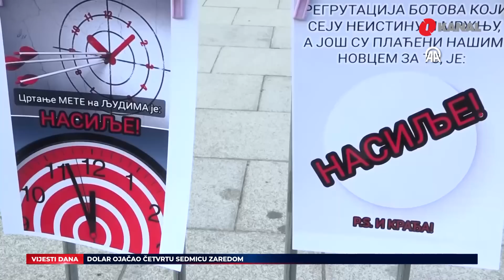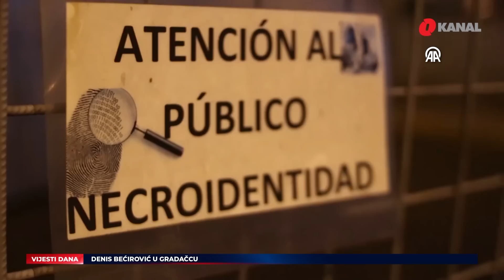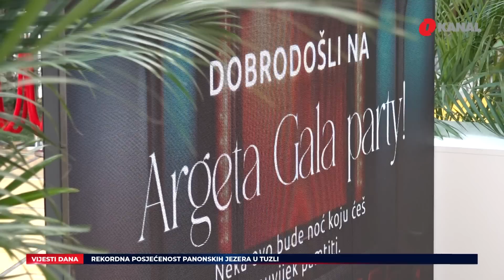VM BiH sutra odlučuje o Danu žalosti/Ko je iz policije prijavio gdje je Nizama?- O Vijesti 13.8.2023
U Vijestima O kanala gledajte:

- U Gradačcu je proglašena trodnevna žalost. Vijeće ministara Bosne i Hercegovine sutra će održati vanrednu telefonsku sjednicu s početkom u 9:30 sati. Na dnevnom redu će biti Prijedlog Odluke o proglašenju 16.8..

- Iz Ministarstva unutrašnjih poslova Federacije BiH oglasili su se o sprovedenim aktivnostima o onima koji su na društvenim mrežama podržavali nedavno višestruko ubistvo u Gradačcu od strane počinitelja Nermina Sulejmanovića

- Predsjednik RS-a Milorad Dodik i danas je odlučio da komentariše optužnicu koju je protiv njega diglo Tužilaštvo BiH.

- Već 15 sedmica nema odgovora režima na zahtjeve građana i baš to treba da ih podsjeća da ne smij da odustanu, rečeno je na sinoć  završenom, 15. po redu gađanskom protestu "Srbija protiv nasilja".Na početku protesta građani su minutom sutnje odali počast žrtvama nezapamćenog zločina u Gradačcu u Bosni i Hercegovini.

- Vozač iz Bosne i Hercegovine koji je upravljajući kamionom usmrtio dvojicu radnika Hrvatskih autocesta 9. avgusta, nalazi se na Psihijatriji nakon što je doživio stanje šoka.

- Broj poginulih u šumskim požarima na Mauiju sada je 89, rekli su dužnosnici   što ga čini najsmrtonosnijim šumskim požarom u SAD-u u više od jednog stoljeća.

- Na brdovitom području Nea Peramosa nedaleko od Atine, u blizini autoputa kod Elefsina, noćas je izbio šumski požar.

- Posljednjih dana Bagdad, glavni grad Iraka, bilježi najtoplije dane, a termometri su  pokazivali čak 50 stepeni.

- Ukrajina je saopćila da je šest osoba poginulo, a dvije povrijeđene u ruskom granatiranju u južnoj oblasti Herson.

- Ispitivanje navijača u Atini, zbog sukoba u kojem je 29-godišnji Michalis Katsouris izgubio život nastavljeno je danas.U protekla dva dana ispitano je njih 70 i svima je određen pritvor.

- Pakistan će bogatim programom i javnim događajima sutra obilježiti nacionalni praznik Dan nezavisnosti

- Direkcija za odbrambenu industriju pri Predsjedništvu Turske saopćila je da je jučer uspješno testirana domaća turska sondažna raketa.

Opširnije o svemu gledajte uživo u vikend Vijestima O kanala, a pratite nas i na našem YouTube kanalu.

Pratite nas na podcast platformama:
Apple Podcasts:

Amazon Music: